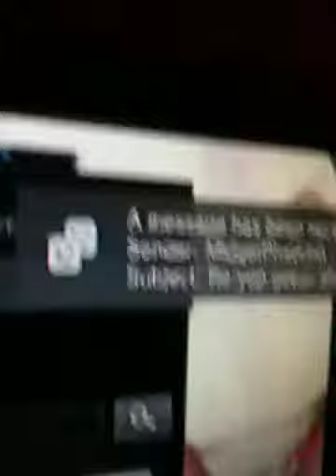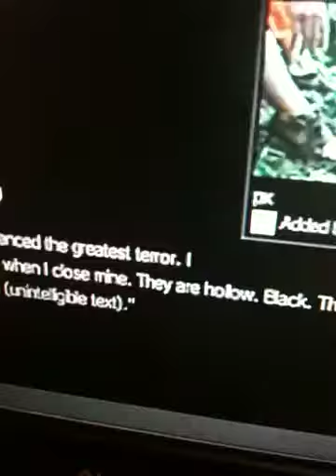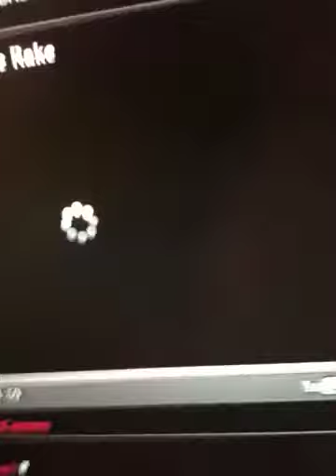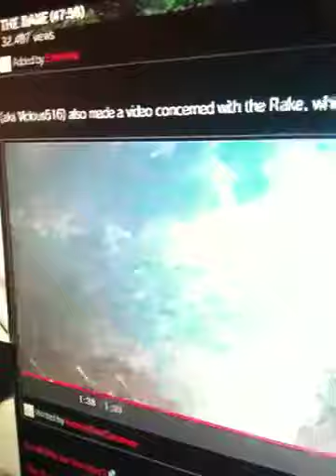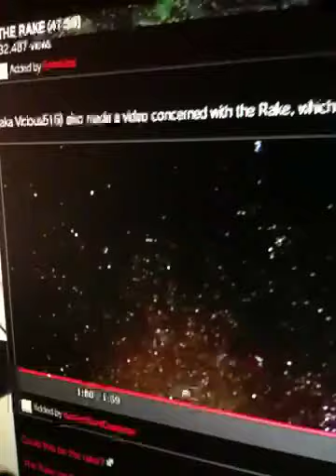Creepypasta-The Rake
Another creepypasta! sorry for being unprepared :(